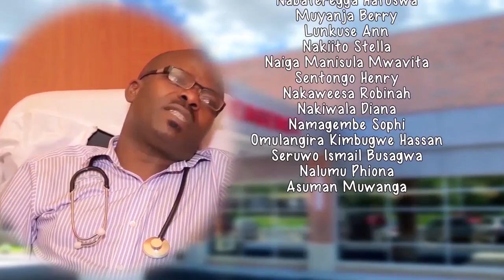Namujinga Episode 156